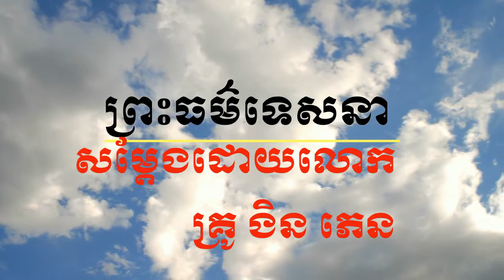ឧបាទិយសូត្រ សម្តែងដោយលោកគ្រូងិន ភេន វត្តពោធិវង្ស ប្រទេសបារាំង